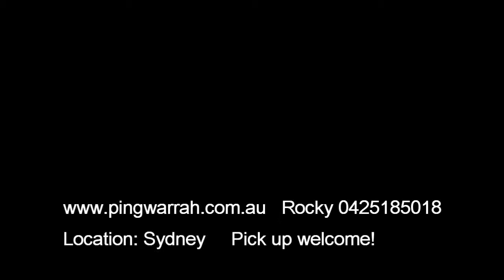web net blue christmas lights